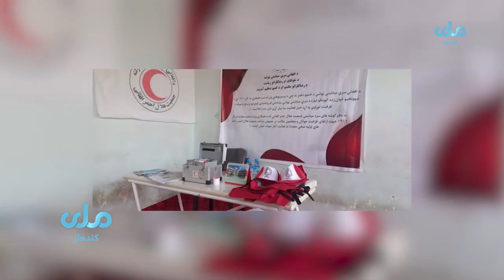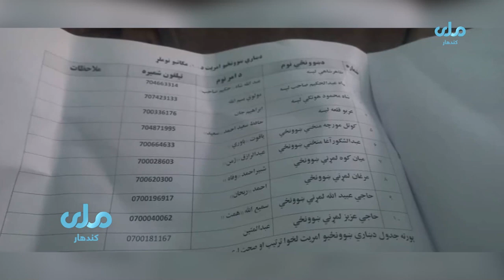په کندهار کې د یو شمېر ښوونځيو زده کونکو ته د ظرفیت لوړونې او لومړنیو مرستو روزنه ورکول سول...